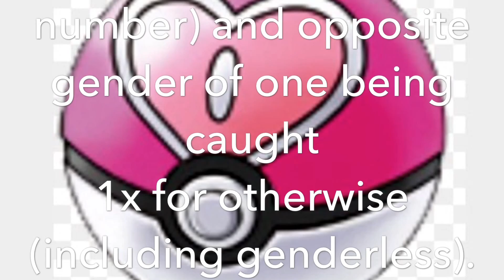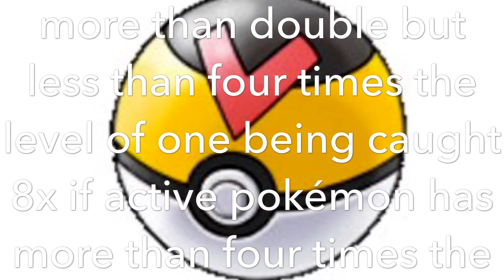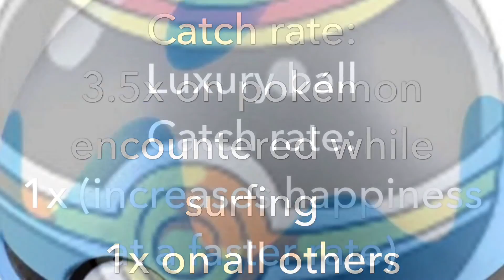All Pokéballs & their catch rates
This video took much effort hope you enjoyed!